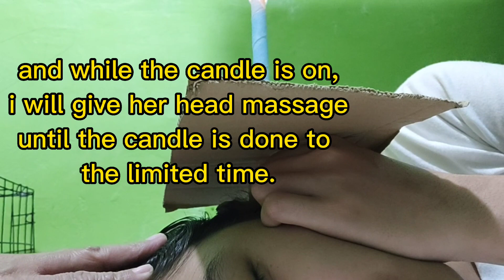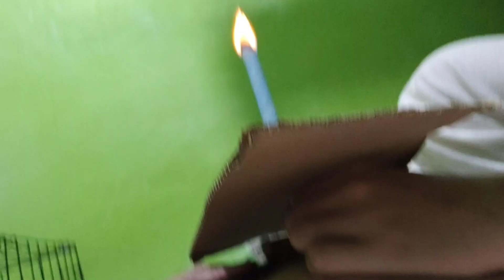First time Ear Candling treatment for my daughter / Rebecca Amador Vlogs